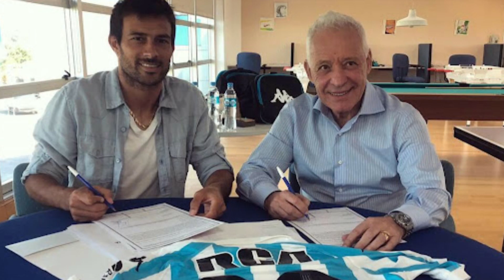🚨BOMBA🚨 DARIO CVITANICH SE VA DE RACING EN DICIEMBRE